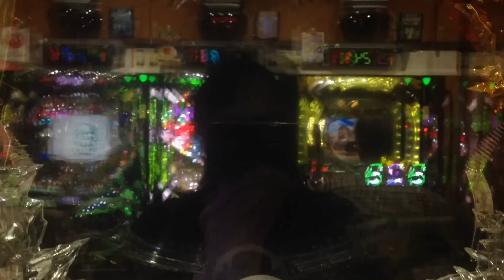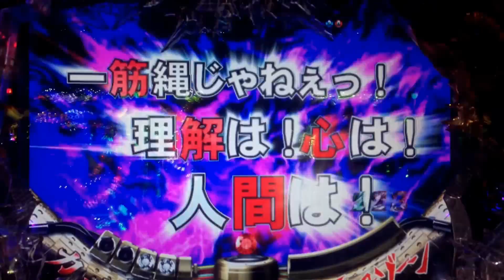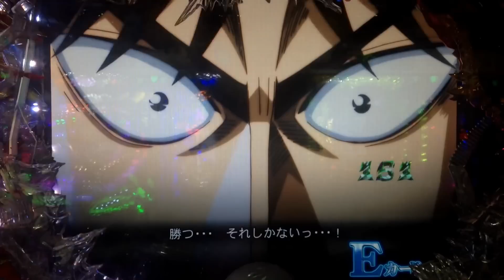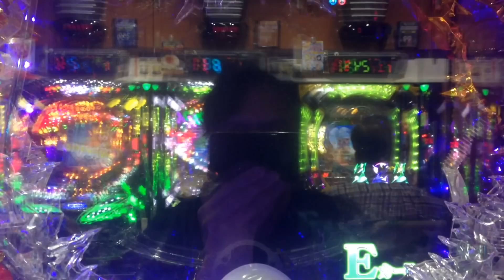【CR弾球黙示録カイジ3 甘99 WAA2】激アツ動画集③